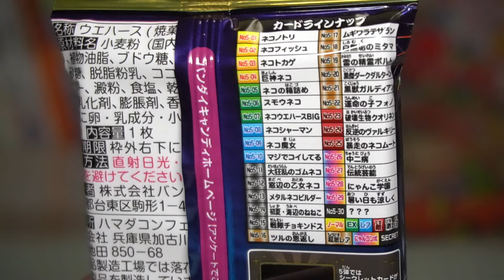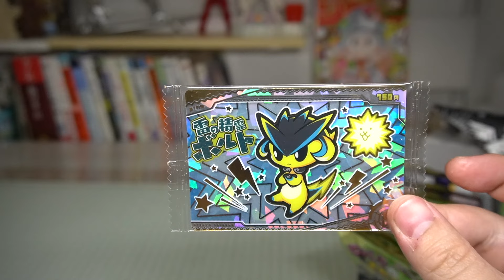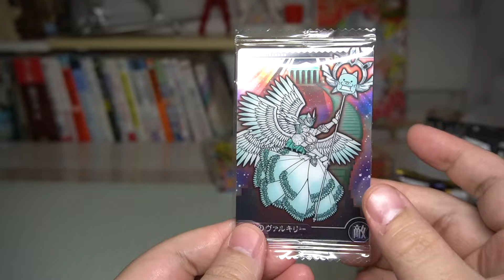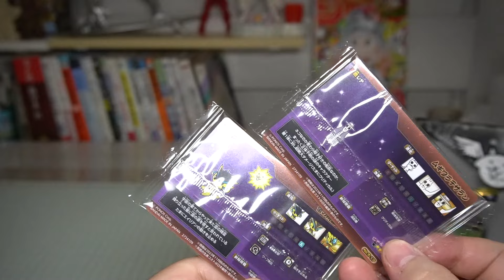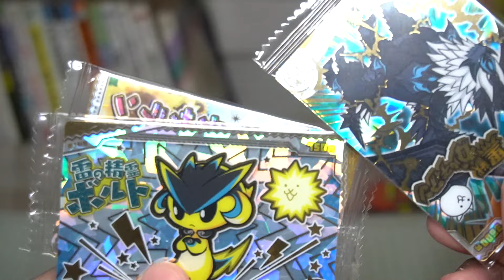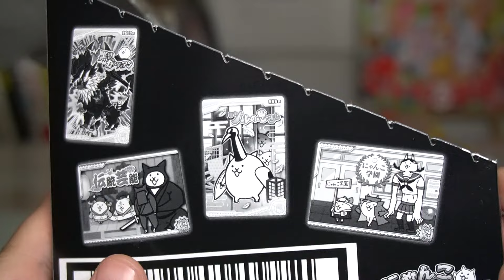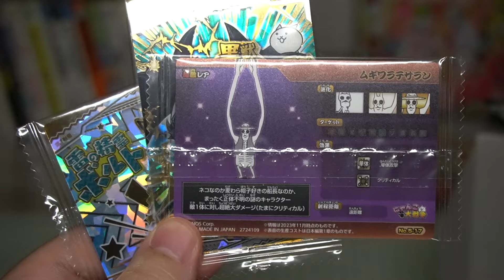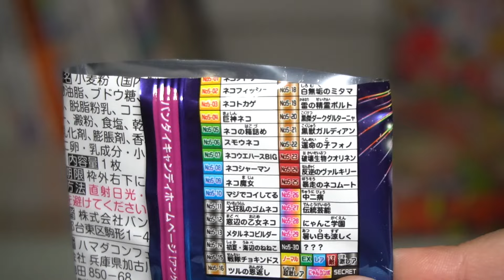あとは最後の１枚！にゃんこ大戦争ウエハース＋ 第５弾 カード全30種 レビュー【PART2】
にゃんこ大戦争ウエハースのレビュー動画パート２です！